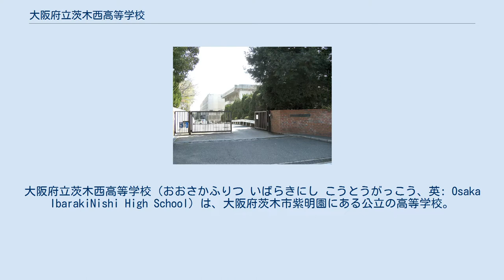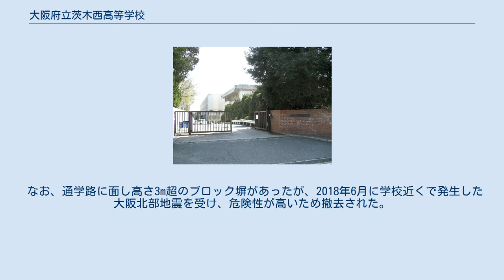大阪府立茨木西高等学校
大阪府立茨木西高等学校（おおさかふりつ いばらきにし こうとうがっこう、英: Osaka IbarakiNishi High School）は、大阪府茨木市紫明園にある公立の高等学校。
高校生急増期の昭和後期1976年に誘致運動を受け、府立99番目に新設された。
生徒の約9割が自転車通学で、事実上の地元集中校となっている。
略称は「茨西」（いばにし）。
 1971年（昭和46年）誕生の黒田革新府政が、高校入試で「十五の春は泣かせない」政策として、大幅に府立高校を新設。
1973年度だけで開校13校が計画され各自治体が地元誘致運動を進める中、99番目の府立高校として1976年に開校した。
 全日制課程普通科を設置している。
 国際理解教育に力を入れている。
また「人権と進路」を二本柱にした総合学習を実施している。
総合学習は、大阪府下のほかの公立高校に先駆けて、学習指導要領で必修となる前の2000年（平成12年）から導入した。
 また、最寄り駅が遠く不便なこともあり、ほとんどの生徒が自転車に乗り通学。
2009年度の場合、生徒841名のうち700名が自転車通学だった。
このため学校は長年、遅刻件数の減少と自転車マナー指導に注力しており、2018年に安全功労者内閣総理大臣表彰を受賞。
7月6日、首相官邸で首相の安倍晋三から表彰状と盾を授与された。
受賞は全国の高校で、茨木西高校と北海道根室高等学校のみ。
 「茨西PRIDE（プライド）」を合言葉として、生徒を「自ら気づく人」に育む、としている。
また、教職員はじめ関係者が「TEAM（チーム）茨西」の立場で、「生徒の志をカタチにするための様々な教育活動を準備」しているという。
 校舎は、開校の翌1977年（昭和52年）2月28日に第2期工事が竣工。
6月15日にプールが、8月15日に体育館も竣工し、1978年に第3期工事が竣工した。
 いずれも1970年代の建設、旧耐震基準の既存不適格のままであり震度6強の揺れで倒壊の恐れがある。
このため2013年（平成25年）度から改修を行った。
 なお、通学路に面し高さ3m超のブロック塀があったが、2018年6月に学校近くで発生した大阪北部地震を受け、危険性が高いため撤去された。